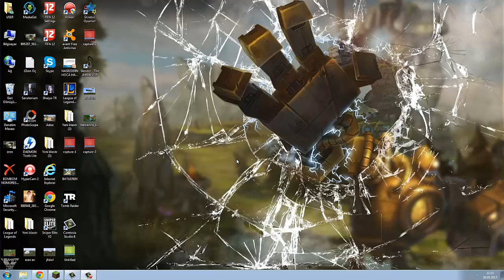Gamefor ile Minecraft Modern ev (2)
SLENDERLE KARISMIS K.B YAYİN :DD